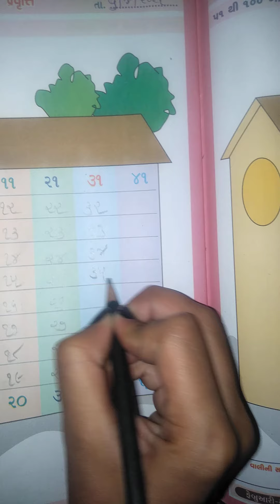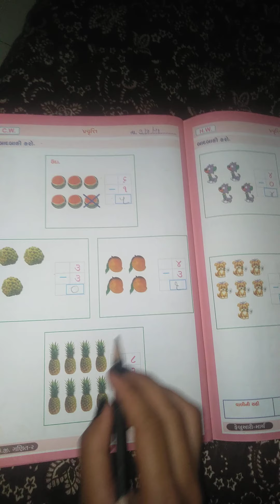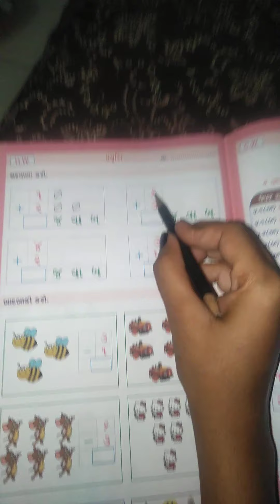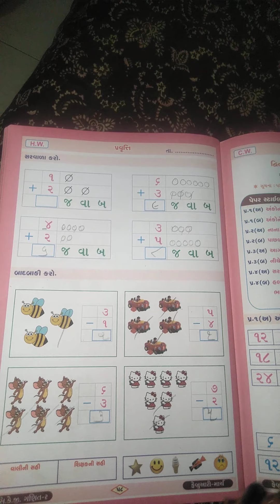April 5, 2021